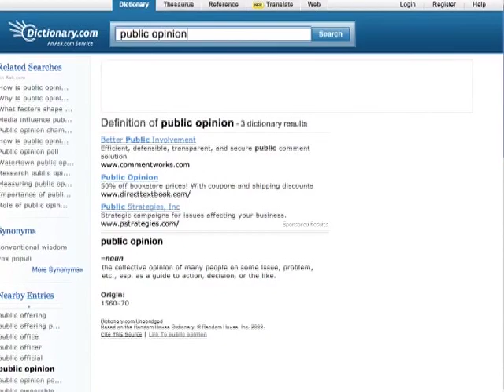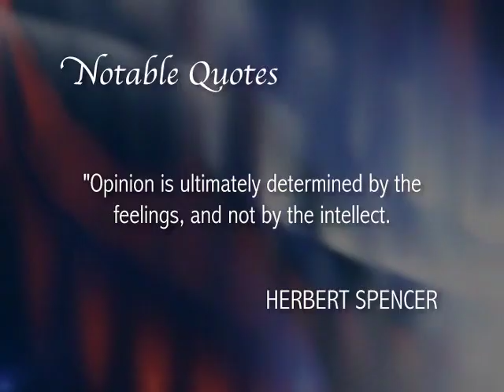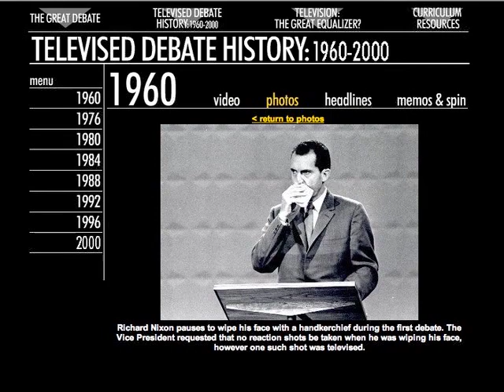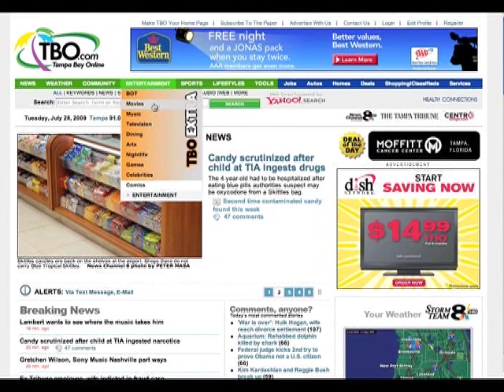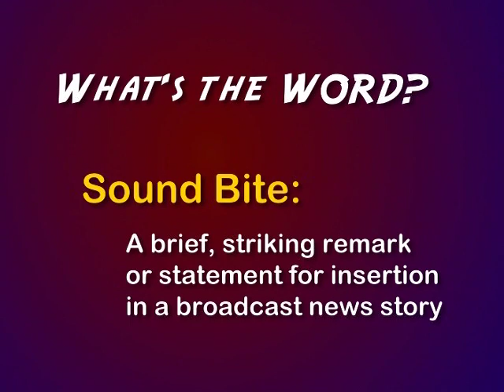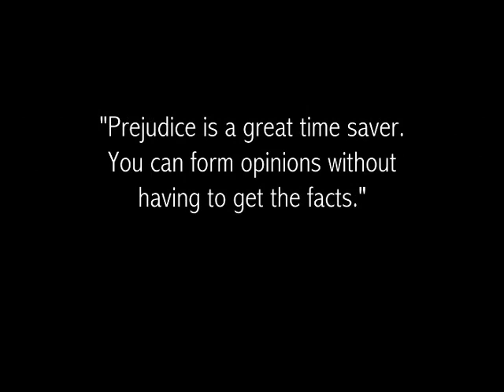Democracy Rules 112 - The Role of Media and Technology in Politics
Democracy Rules is a 12 part series that explores all aspects of American democracy, from our founding documents to the various levels and branches of government, with particular emphasis on how government affects us all and how we can be involved.

Democracy Rules is produced by The Tampa Bay Art & Education Network in cooperation with Hillsborough County Public Schools and the University of South Florida under Project ELECT (Educating Learners to Engage in Civics Today), a federal grant program funded by the U.S. Department of Education's Office of Safe and Drug Free Schools.